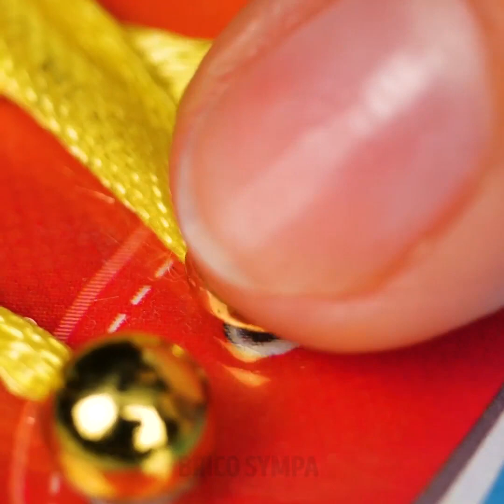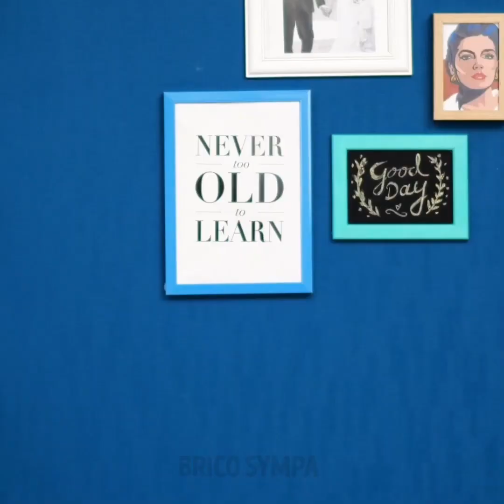COMMENT AMÉLIORER TON APPAREIL ENNUYEUX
INCROYABLES DÉCORATIONS ET ASTUCES POUR PORTABLE QU'AUCUNE ENTREPRISE TÉLÉPHONIQUE NE VEUT QUE TU SACHES

Pour donner un look amusant et créatif à ton portable sans trop dépenser d'argent pour acheter une coque, je vais te montrer des astuces incroyables qui vont changer et améliorer son apparence.
Ajoute quelques couches de vernis à ongles sur une coque de portable transparente, puis fais sécher au sèche-cheveux. Cela créera une forme abstraite avec un effet 3D.
Une autre astuce géniale avec du vernis à ongles est de peindre sur une coque de portable transparente avec du vernis bleu, noir, rose et violet, puis de mélanger les couleurs en utilisant une éponge. Ensuite, ajoute quelques mini étoiles dorées et argentées et ce sera prêt.
Tu peux également utiliser de la colle chaude rose et de la peinture acrylique marron afin de créer un effet 3D cool d'une glace en train de fondre. Pour que cela soit encore plus réaliste, ajoute des vermilles décoratifs colorés dessus.
Tu peux également donner une nouvelle vie aux pailles en plastique en les transformant en une coque de portable mignonne. Pour cela, découpe-les en petits morceaux, puis place-les dans du papier sulfurisé et passe le fer à repasser dessus.

Horodatage :
1:18 – Adorable coque de portable avec une glace
3:37 – Coque de portable mignonne avec des nouilles
6:14 – Coque de portable inspirée de Coca-Cola
9:45 – Support DIY pour portable en utilisant un vieux jouet
11:56 – Coque DIY avec porte-monnaie